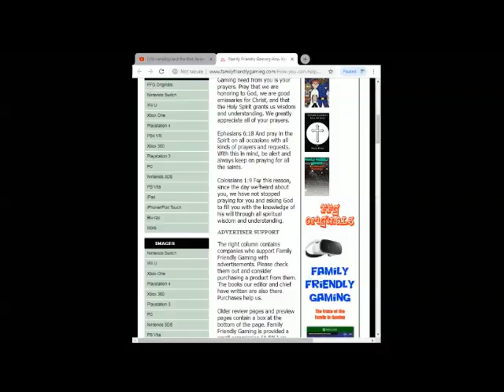Dragon Ball Fusions 3DS Episode 16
Family Friendly Gaming is pleased to share this game play video for Dragon Ball Fusions 3DS.